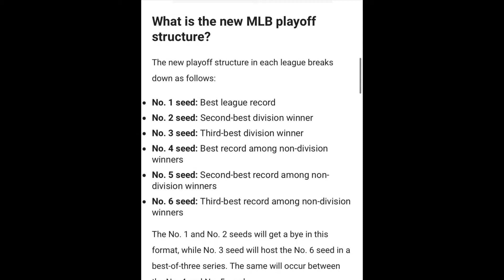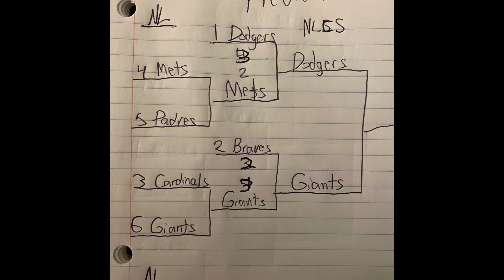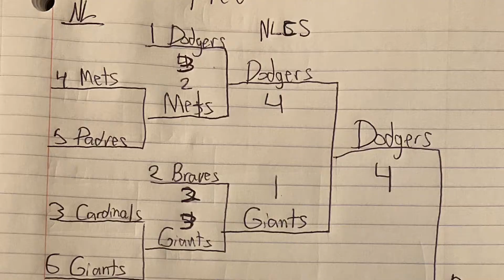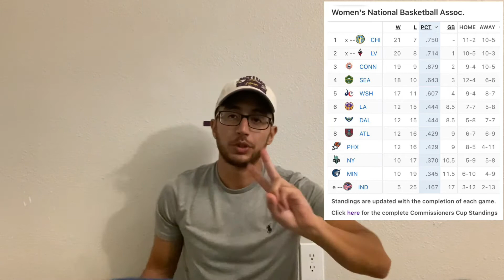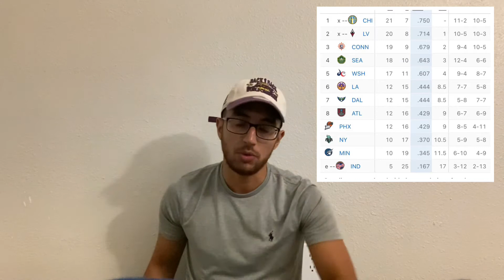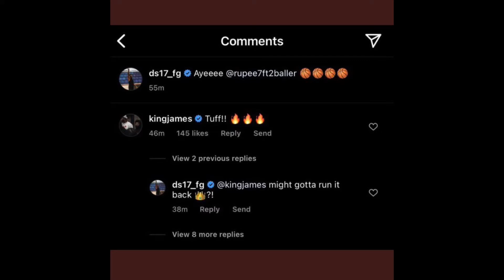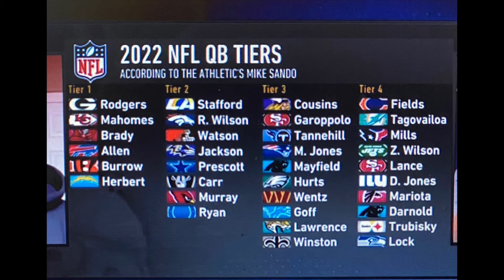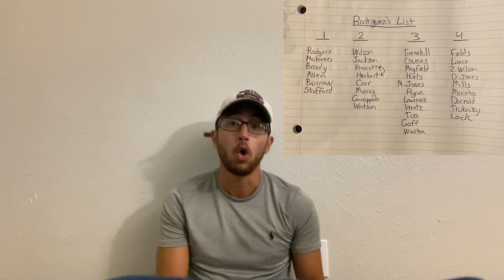The Chris Cross Show (July 25th, 2022)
Episode talking points:
1. MLB standings & predictions
2. WNBA standings & predictions
3. “Something. Nothing. Everything.” segment
4. “Fly on the Wall” segment
5. Mike Sando’s QB tier list & my own QB tier list